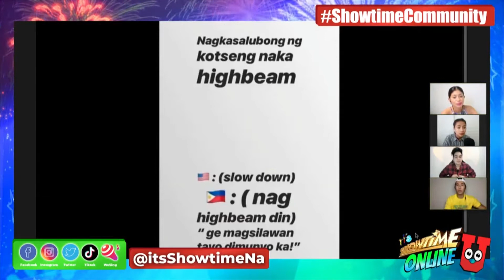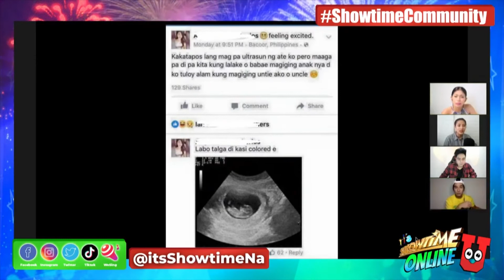Meme Mai-Post Lang: Home Pantry | Showtime Online U